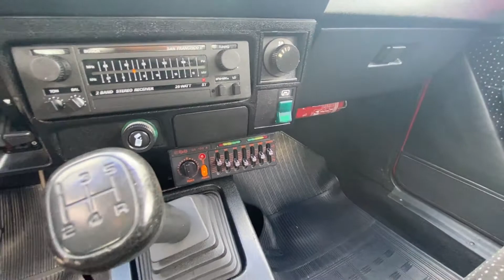Chevrolet Chevette DL - 1993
Cor: Vermelho Aruba

- Chave Reserva
- Rádio Bosch San Francisco II
- Equalizador TOJO GR - 100 A
- Faróis ARTEB

Motor 4 cilindros em linha 1.6L de 78 Cv a 5.200 Rpm e torque de 12,6 Kgfm a 3.200 Rpm acoplado ao câmbio manual de 5 velocidades.

Uma revisão no estilo do Chevette foi feita 1987: para-choques envolventes de plástico, grade integrada a ele, lanternas maiores. Surgia a versão superior SE, com instrumentos redesenhados, luzes para controle de consumo e bancos com encosto de cabeça separado, enquanto a SL perdia equipamentos. Era uma manobra para driblar o controle de preços do governo federal pelo Plano Cruzado, que não permitia aumentar o valor das versões existentes. O quatro-portas e o Hatch deixavam de ser produzidos. Em março o Chevette chegava ao milhão de unidades.

O motor 1,6 era retrabalhado para 1988, passando a se chamar 1.6/S: recebia pistões e bielas mais leves e novo carburador para alcançar 81 cv e 12,9 m.kgf (álcool) ou 78 cv e 12,6 m.kgf (gasolina). O SE passava a se chamar SL/E, padronizado às linhas Monza e Opala. No ano seguinte o Chevette ganhava a companhia do Kadett, em um dos primeiros casos de duas gerações conviverem no mercado brasileiro — mas não seria substituído pelo novo carro, que custava bem mais. Apenas a Marajó dava lugar à Ipanema, derivada do Kadett.